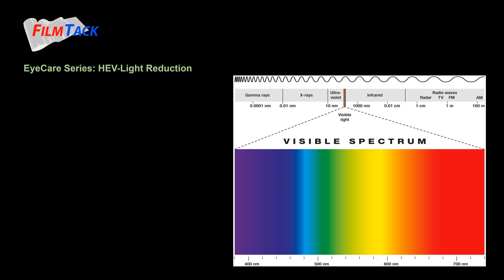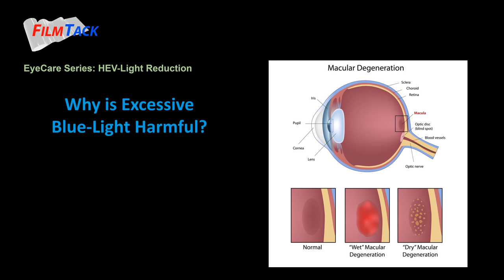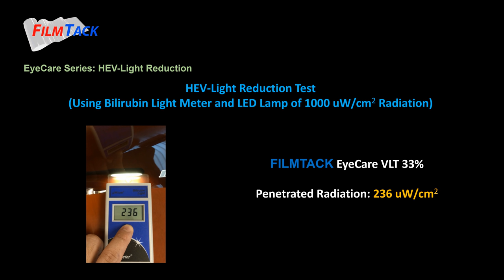FILMTACK EyeCare Window Films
In addition to superior heat reduction, FILMTACK's EyeCare Window Films, offer additional High Energy Visible Light (HEV Light) reduction when compared against generic window films of the same darkness. HEV Light between 400-450nm wavelength can cause serious photochemical-induced retinal injury and oxidative damage to our eyes, eg Macular Degeneration.